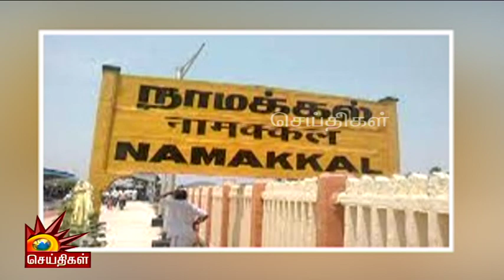“ADMK முன்னாள் MLA வீட்டில் IT ரெய்டு” : வருமானத்தை விட அதிகமாக 315% சொத்து குவிப்பு | KPP Bhaskar